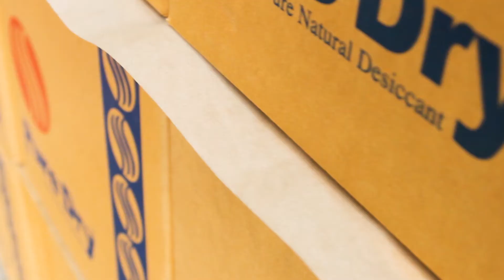แผ่นกันลื่นสำหรับการขนส่ง Grip Sheet / Clear Grip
แผ่นกันลื่นสำหรับการขนส่ง Grip Sheet /  Clear Sheet
แผ่นรองกันลื่น ใช้ระหว่างวางคั่นการวางซ้อนกันของสินค้า ป้องกันการโค่นล้มของสินค้าบนพาเลทระหว่างการเคลื่อนย้าย เพื่อช่วยลดความเสียหายที่อาจะเกิดขึ้น
- ป้องกันการไหลลื่นของสินค้า
- ให้การเคลื่อนย้ายมีประสิทธิภาพ ไม่เกิดการโค่นล้ม
- ลดต้นทุนในการใช้ฟิล์มยืดในการห่อหุ้มสินค้า
- สามารถนำกลับมาใช้ใหม่ได้ (Clear Grip)
Material World, A Service above Sales company
ทุกอุตสาหกรรมจบ ในที่เดียว.. พร้อมผู้ช่วยดูแลตลอดการใช้งาน
เวลาทำการ: จันทร์ - ศุกร์ (เวลา 8:30 - 17:30 น.)